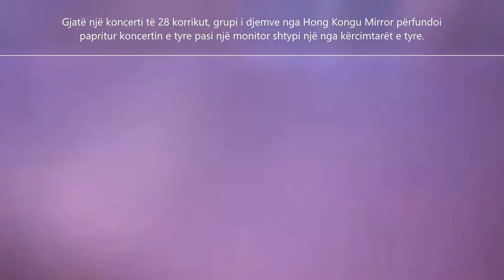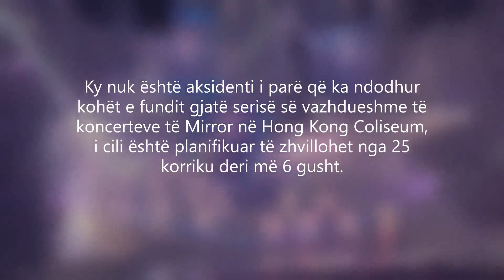Një ekran i madh bie mbi performuesit gjatë koncertit të grupit "Mirror" në Kinë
Gjatë një koncerti të 28 korrikut, grupi i djemve nga Hong Kongu Mirror përfundoi papritur koncertin e tyre pasi një monitor shtypi një nga kërcimtarët e tyre.
Të paktën pesë persona janë plagosur dhe tre janë shtruar në spital pasi një koncert në Hong Kong shkoi tmerrësisht keq.
Grupi i djemve Mirror po performonte një shfaqje në Coliseum në Hong Kong më 28 korrik, kur një nga monitorët e mëdhenj të videove mbi skenë u rrëzua papritmas, duke u përplasur me një nga kërcimtarët ndërsa rrëzonte një tjetër, pamjet e incidentit janë shfaqur që atëherë në internet. Menaxheri i grupit, Ahfa Wong, doli në skenë pas aksidentit për të kërkuar falje dhe anuloi pjesën e mbetur të shfaqjes.
Ky nuk është aksidenti i parë që ka ndodhur kohët e fundit gjatë serisë së vazhdueshme të koncerteve të Mirror në Hong Kong Coliseum, i cili është planifikuar të zhvillohet nga 25 korriku deri më 6 gusht.
Gjatë performancës së tyre të 26 korrikut, një anëtar i grupit, Frankie Chan, u rrëzua nga skena ndërsa mbante një fjalim, duke shkaktuar reagime nga fansat e shqetësuar se vendi nuk po zbatonte masat e sigurisë për muzikantët. Pas asaj ngjarjeje, mbi 13,000 fansa nënshkruan një peticion duke u kërkuar organizatorëve që të kujdesen më mirë për interpretuesit.